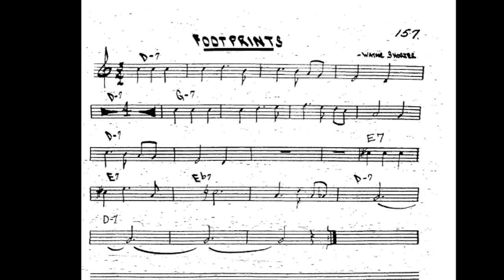Footprints - Play along - Backing track (Bb key score trumpet/tenor sax/clarinet)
*FREE Backing tracks - Play-along (Bb key score trumpet/tenor sax/clarinet)*